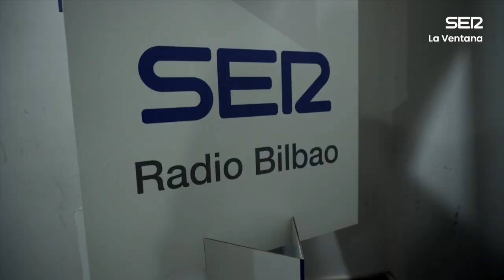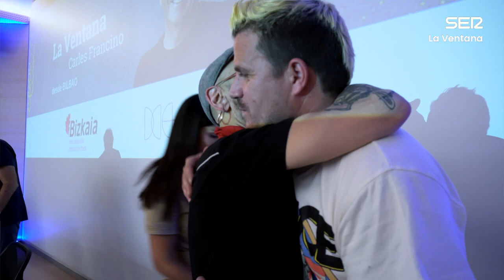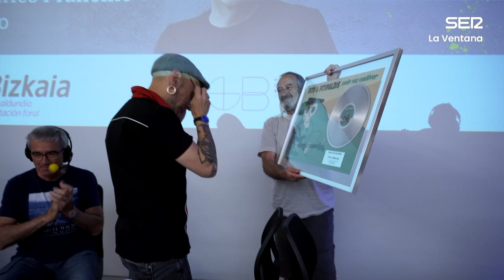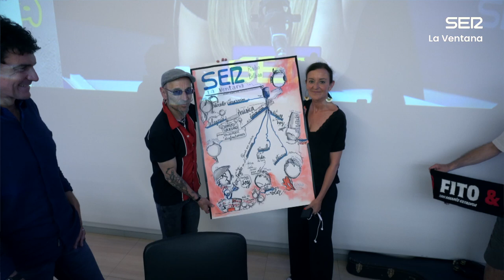LaVentanaConciertos | Lo mejor del programa especial con Carles Francino, Fito y más invitados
Carles Francino y todo su equipo se han trasladado al hotel Gran Bilbao de Santutxu para abrir una ventana muy especial dedicada a la música. A tan solo un día del gran concierto que la Diputación foral de Bizkaia y Fito Cabrales han organizado en San Mamés para “levantar el ánimo de la sociedad y recuperar la música, los conciertos y la cultura”, el programa de Cadena SER ha reunido a diversos personajes ilustres como al propio Fito, al Diputado general Unai Rementeria, al cantante Dani Martín, a M-Clan o a Gatibu.